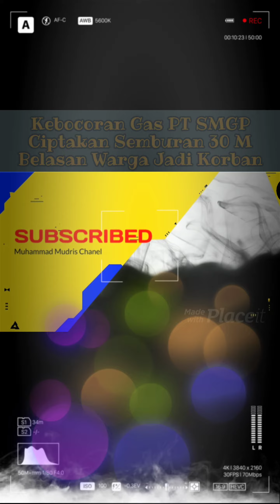Kebocoran Gas PT SMGP || Ciptakan Semburan 30 Meter ~ Belasan Warga Jadi Korban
Puluhan warga di Desa Sibanggor Julu, Kecamatan Puncak Sorik Marapi, Kabupaten Mandailing Natal, Sumatera Utara (Sumut) terpaksa dievakuasi. Hal ini diduga akibat bocornya sumur gas bumi PT Sorik Marapi Geothermal Power (PT SMGP).
Pihak Kepolisian Daerah (Polda) Sumut, Polres Mandailing Natal, bersama pemerintah daerah (pemda) setempat mengevakuasi warga yang menjadi korban kebocoran sumur gas PT SMGP.
Kabid Humas Polda Sumut, Kombes Pol Hadi Wahyudi mengatakan, sebanyak 21 warga yang menjadi korban kecoboran sumur gas tersebut sudah dibawa ke Rumah Sakit Umum Daerah (RSUD) Panyabungan.
"Langkah awal kita mengevakuasi dan menolong korban. Sejauh ini 21 orang sudah dibawa ke rumah sakit untuk mendapatkan perawatan medis," katanya, Minggu (24/4/2022).
Diungkapkan Hadi, PT SMGP dibantu personel TNI, Polri, dan Pemkab sudah berhasil menutup kebocoran sumu ryang mengeluarkan gas diduga berancun. Polda Sumut Juga sudah menurunkan Tim Puslabfor dan Reserse Krimum untuk menyelidiki TKP.
"Warga yang berada di sekitar lokasi berhasil dievakuasi menjauh dari PT SMGP," ungkapnya.

kebocoran gas hari ini, desa sibanggor Julu, puncak sorik Marapi, Mandailing Natal, Sumatera Utara, PT smgp, Sorik Marapi Geothermal Power.